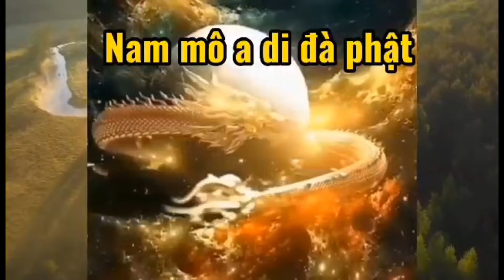Hồi Chuông cảnh báo những điềm lạ. khổ khổ tới rồi bà con ơi.hãy ráng niệm Phật ..